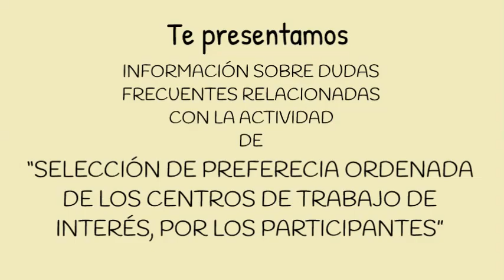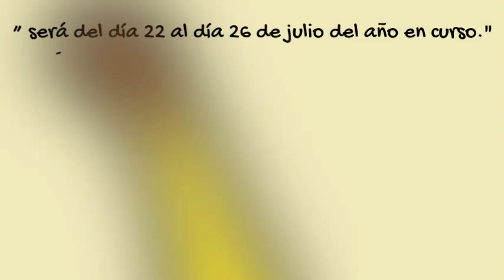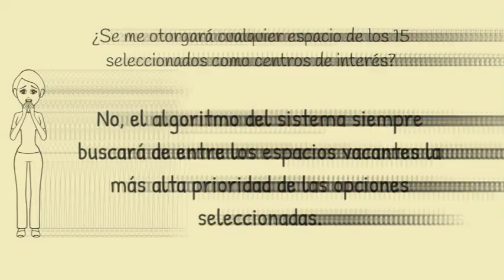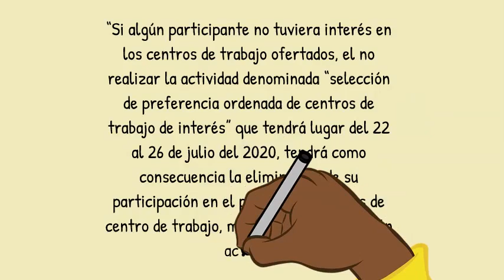INFORMACIÓN IMPORTANTISIMA SOBRE LA SELECCIÓN DE ESCUELAS PARA CAMBIOS DE CT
Te dejamos los documentos de donde fue tomada la información para las recomendaciones de este vídeo.